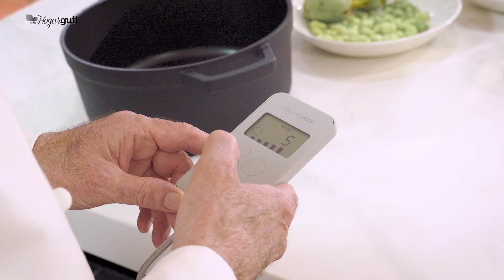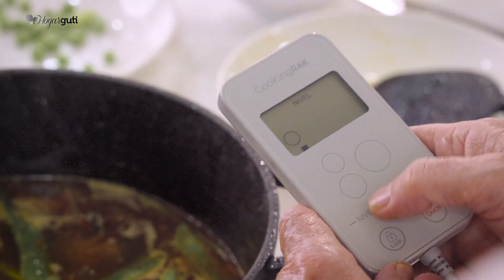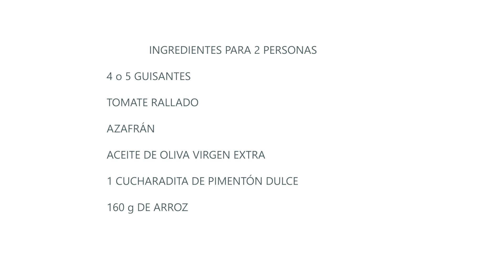Arroz con conejo, sepia y verduras.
El arroz de sepia, conejo y verduras de temporada es una plato tradicional de Dénia y la comarca de la Marina. De sabor intenso, es un arroz muy saludable y nutricionalmente muy equilibrado, al contar con ingredientes como legumbres, verduras, cereales y las proteínas de la sepia y la carne de conejo de corral. El chef Pep Romany, del restaurante Pont Sec de Dénia, nos muestra como hacer esta receta de una manera fácil y sencilla.

400 gr de conejo de corral
½ sepia “bruta”
1 alcachofa
½ pimiento rojo
8 judías verdes
4 ó 5 habas
4 ó 5 guisantes
Tomate rallado
Azafrán
160g de arroz
450 g de caldo de conejo o de ave
sal